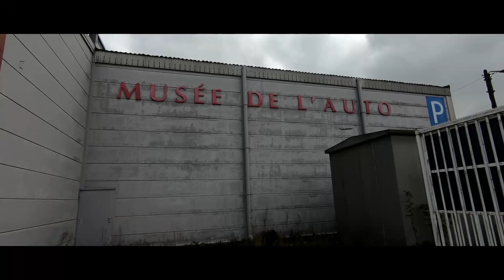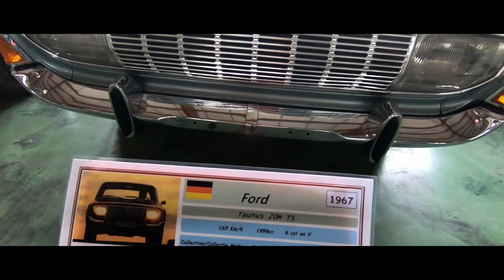Royal Enfield Knights RIDE TO THE MUSEUM !